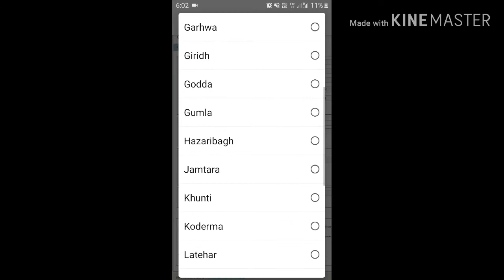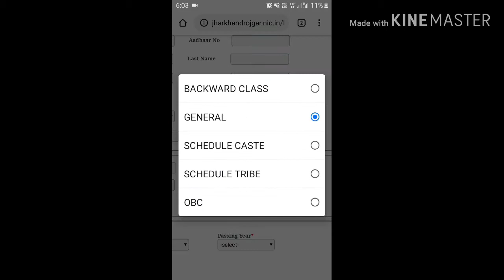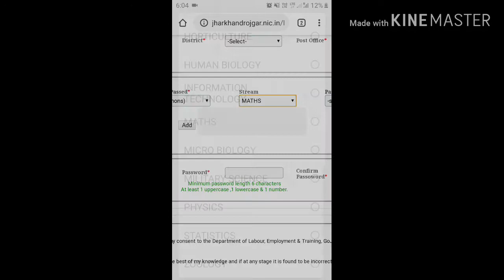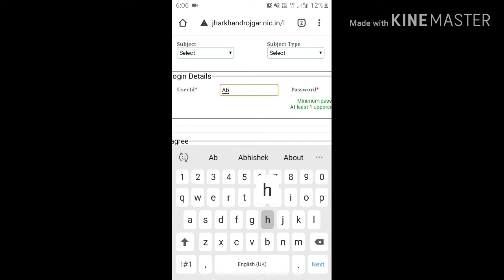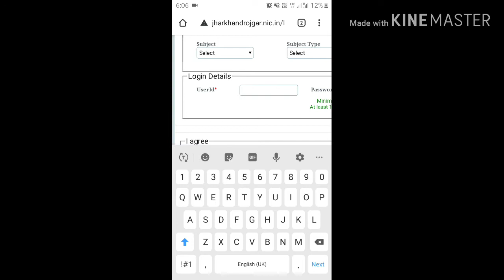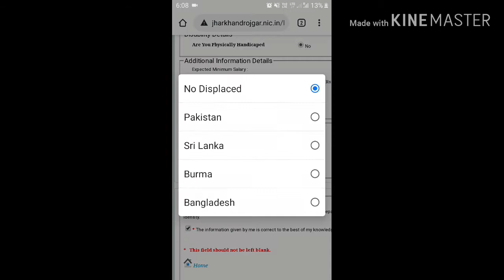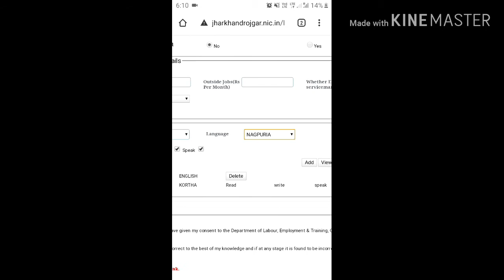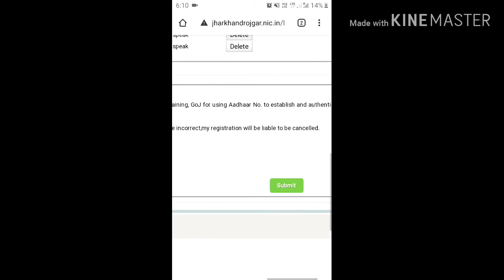बेहतरीन मोका मिलेगा बेरोजगारी भत्ता 5000-7000 तक झारखंड सरकार का एलान कर दिया गया है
सरकारी नौकरी की तलाश में भटक रहे है तो फिर आप सही चेनल पर है
क्या आप नौकरी की तलाश में भटक रहे हैं
झारखंड सरकार की ओर की नोकरी नोटिस जनते है
सभी ग्रेजुएट तथा पस्त्पोस्ट ग्ररेग्रेजुएट को मिलेगा 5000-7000
बेरोजगार युवकों को मिलेगा 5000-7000
झारखणड़ सरकार की ओर इशारा करते हुए कहा कि आपको 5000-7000 बतएगी